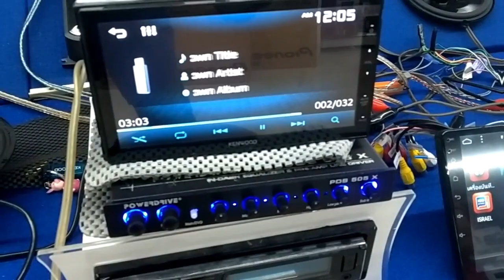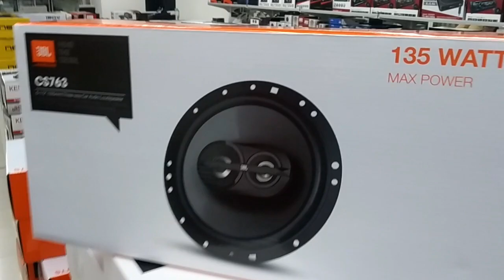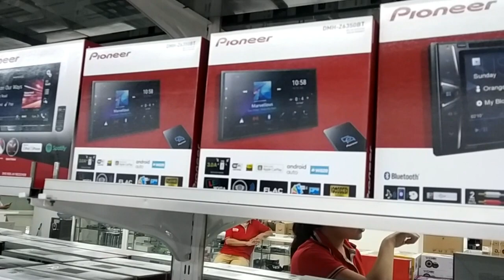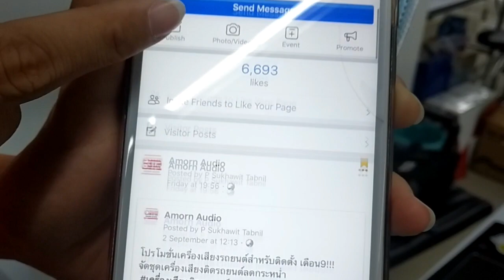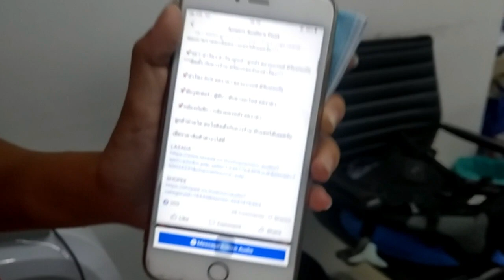ลำโพง JBL 3 ทาง ของใหม่ ราคาถูก 15xx/คู่ เสียงดีมาก ฟังที่บ้าน ฟังในรถ ได้หมด @อมรออดิโอ ดิโอลสยาม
dadmom

อมร ออดิโอ ชั้น3 The Old Siam
Location :

ลำโพงกลางแจ้ง / อมร ออดิโอ ชั้น3 The Old Siam / Amorn Audio